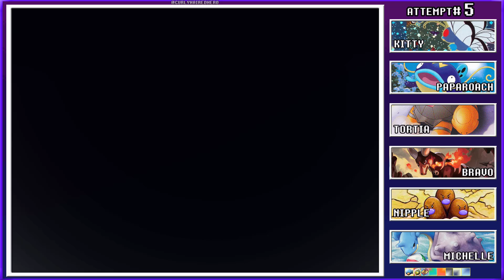Ice Skating & MEW?! | Pokémon Emerald Rogue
GET ME OUTTA HERE!!!

"Ever wondered what Pokemon might look like as a Roguelike?Pokemon Emerald Rogue is my take on it!How does it work?When you go on an adventure all routes, encounters and items will be procedurally chosen based on your progress into a runAfter a certain number of routes you will encounter a random gym leader who will have a procedurally chosen team of their assigned type; as you progress further into a run gym leaders and other trainers will start using more difficult setups for their pokemon.If you can make it all the way to the champion and defeat them, then you will have completed the run!Once you complete or wipe out of a run you will go back to a hub area where you can buy permanent items and catch new "starter" Pokemon to use in the next runAs you progress further into the run, you will unlock more buildings/NPCs in this hub area to use for preparing the next run!"